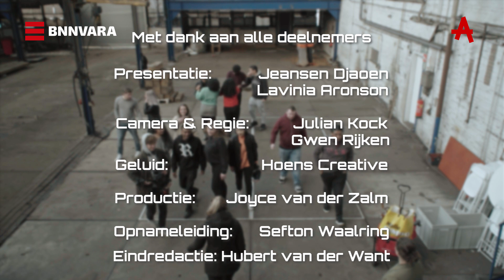Wat als je geen geld hebt? KEUZES: GELD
In deze serie gaan Jeansen Djaoen en Lavinia Aronson met een groep jongeren in discussie over verschillende onderwerpen. In deze aflevering behandelen we de vragen: “Heb je ooit geen geld gehad om te eten?” , “Heb je vertrouwen in een financieel stabiele toekomst?” en "Heb je je ooit geschaamd voor het feit dat je weinig geld had?"

BNNVARA ACADEMY
De BNNVARA Academy is dé plek waar nieuw talent zich ontwikkelt tot mediaprofessionals. Twee keer per jaar werven we de grootste talenten voor de verschillende afdelingen binnen BNNVARA. Voor of achter de schermen, radio, televisie óf digital, alles is mogelijk! Elk half jaar start een nieuwe lichting.

De video’s op dit kanaal worden gemaakt door de TV afdeling van de Academy, waar de presentatie- en regietalenten hun skills ontwikkelen door veel fouten te maken en bier te drinken, maar wel alleen buiten werktijd en van eigen geld want professionaliteit. De huidige lichting Academy TV diamantjes bestaat uit Eva, Lavinia, Arda en Julian.